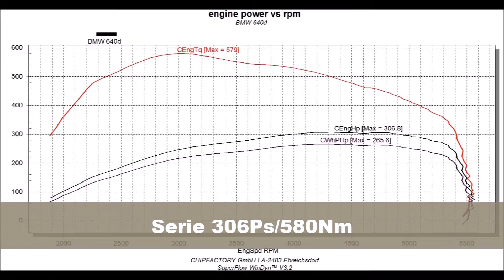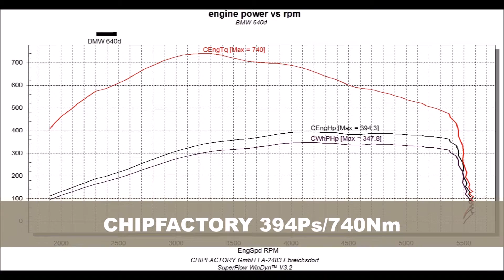BMW 640xd by CHIPFACTORY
Tuned by CHIPFACTORY